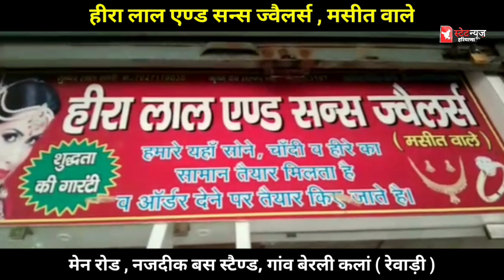पैसा, शराब और Haryana का पंचायत Election, क्या यही बन चुकी है चुनाव की रीत